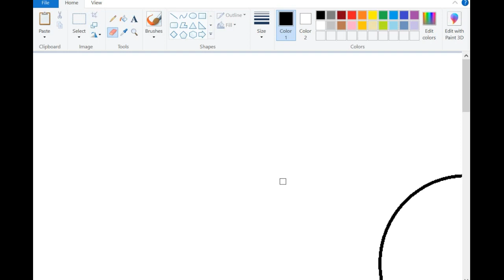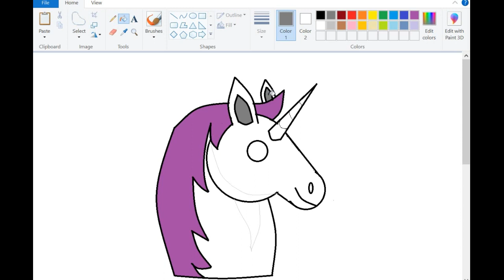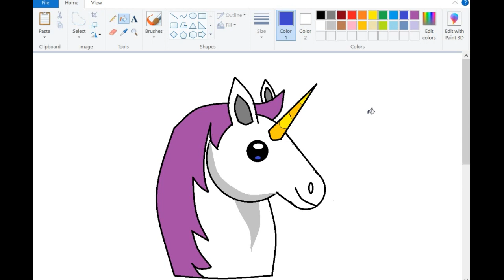How to draw Unicorn in Ms Paint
ms paint me 3d painting kaise banaye
ms paint drawing cartoon
ms paint drawing love
ms paint tutorial drawing
ms paint design
ms paint drawing unicorn
ms paint photo resize
ms paint me photo edit kaise kare
ms paint easy drawing
ms paint drawing logo